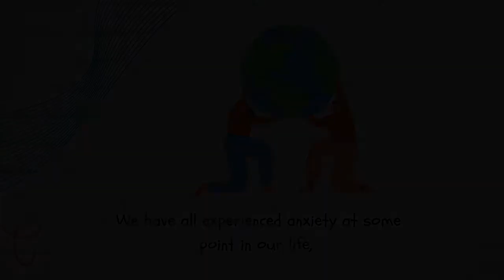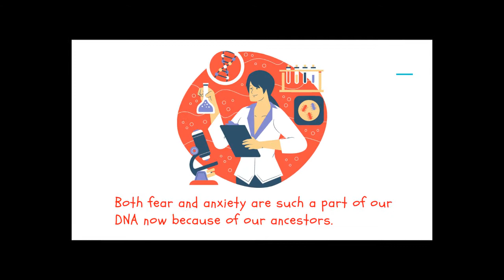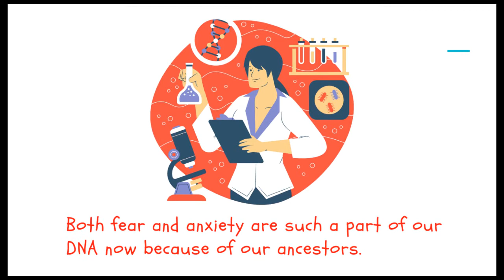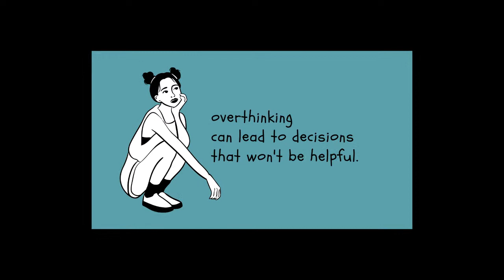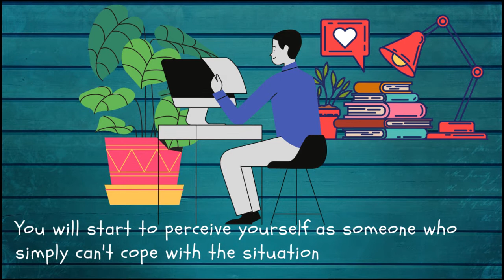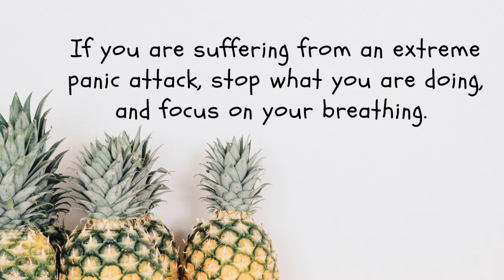4 Actions Not to Take when you get Anxious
4 Actions Not to Take when you get Anxious
We have all experienced anxiety at some point in our life, and it is never a pleasant experience. You can identify anxiety by an increased heart rate, a quickening of your breath, and the feeling of butterflies in your stomach. You may also feel constriction or a "lump" in your throat and chest. It also affects your state of mind, and you may find yourself on guard or having walls in place around other people. You may experience a feeling similar to mania; with your thoughts scattered and frequent.

These reactions and responses are all common and are there when we are in a stressful and anxiety-inducing situation. This is our brain's response to this type of situation, commonly referred to as the "fight or flight" mode. You may also experience a type of inability to act with the lessened response time. Your first reaction may be to remove the anxiety in any way possible, but most likely that won't work. A lot of the common ways that you may respond to the feeling of anxiety are not helpful, and can even make it worse. Below are four unhelpful ways of dealing with anxiety to keep in mind.

Article by - anonymous
Video Editor - Rose . A
YouTube Manager -  Rose .A